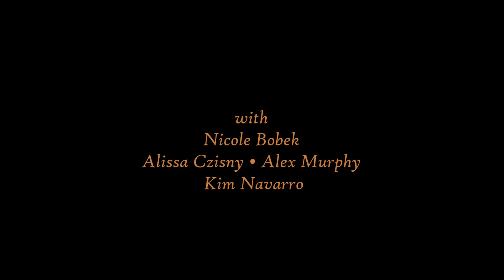Nancy Kerrigan, 'Black Magic': Halloween on Ice 2015, Syracuse, NY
Group performance in Act I of Nancy Kerrigan's Halloween on Ice 2015. For more information about the tour, please